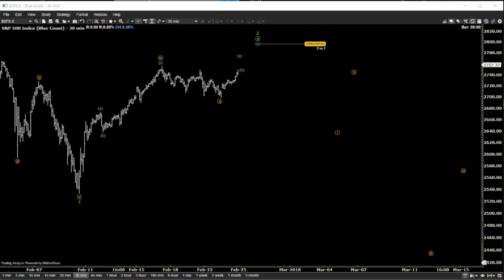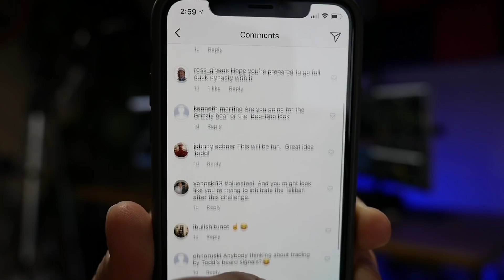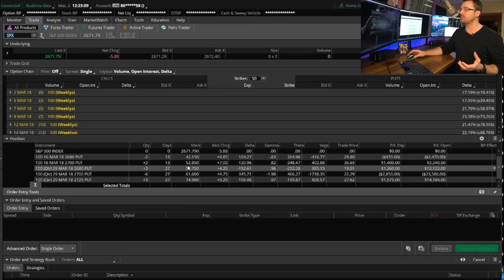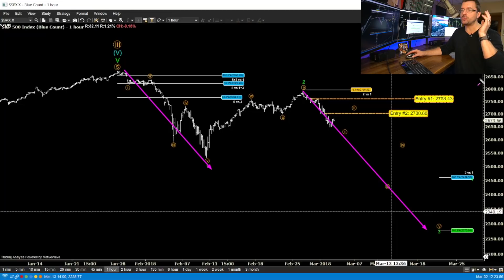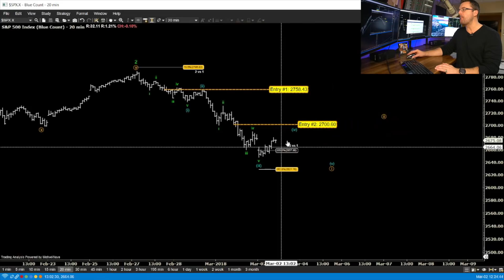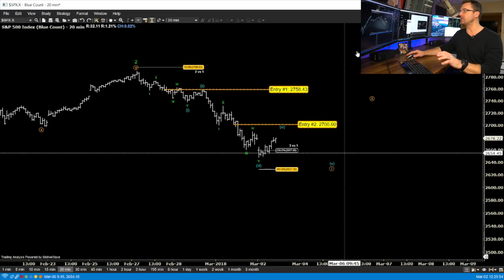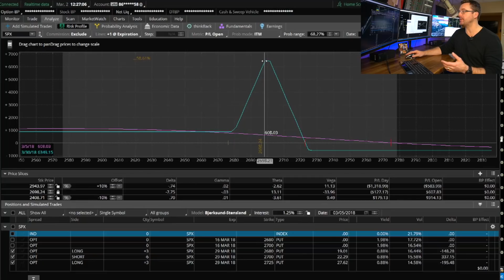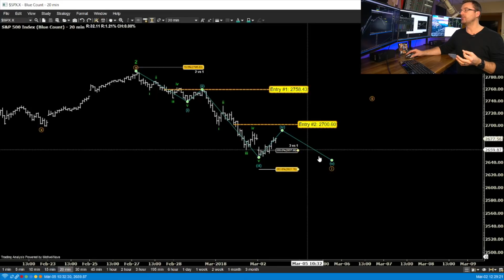Can't Shave Until New Highs Made? Live SPX Options Trading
Hey traders - I'm getting grizzly for this new bear market and accepted a challenge on social media that I can't shave until the Jan 26th highs of 2876 in the SPX are taken out. This could get ugly.

**Trade Computer**
Falcon F37-GT
Reclaimed Wood Top
Desktop Size = 84x30: 84'' W x 30''D
Desktop Style = fir: Reclaimed Douglas Fir Solid Wood
Frame color and style = silver-C: Gray C-frame
MY CAMERA
MY OTHER CAMERA